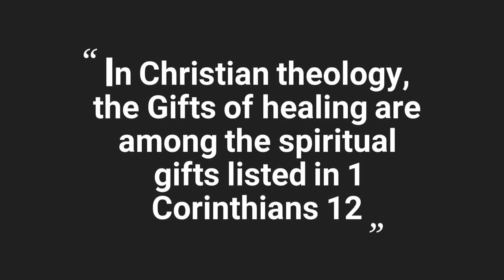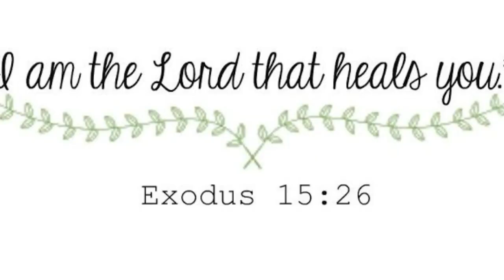Faith Healer in San Manuel Isabela | Miracle Healing in the Philippines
Faith healing is the practice of prayer and gestures that are believed by some to elicit divine intervention in spiritual and physical healing, especially the Christian practice.

Our faith is meant to point our hearts in humble confidence to the One who is all sufficient in everything. Faith then functions as the channel through which healing can flow from a loving, powerful God to a man or woman in need.

The faith healer on this video is from San Manuel, Isabela (Region 2) of Philippines. Miracles do come true.